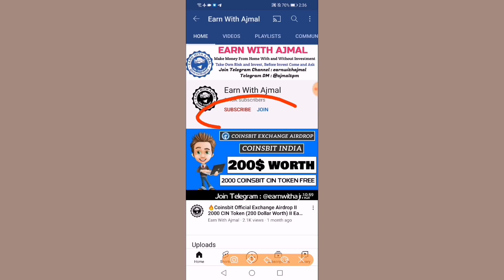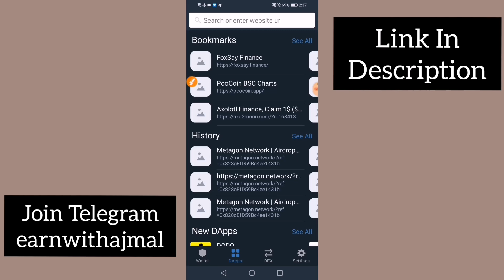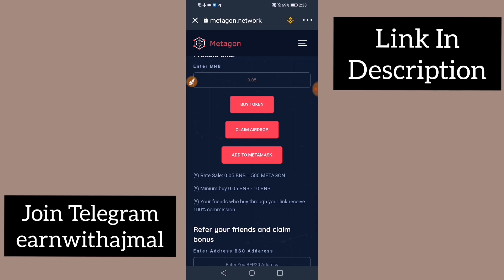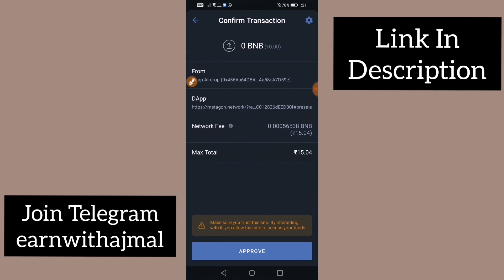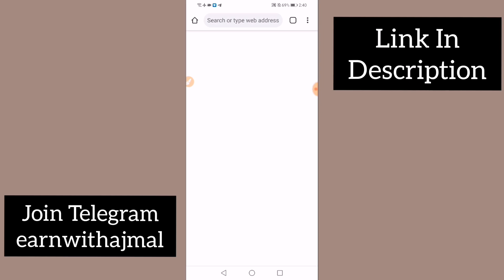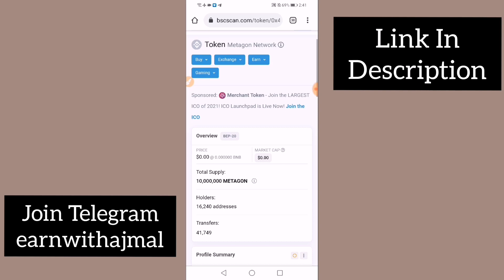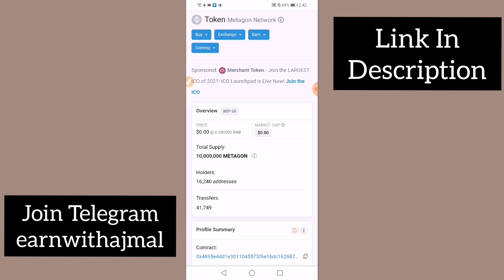📢Claim 10 Metagon Network Token in Trust Wallet II New Trust Wallet Airdrop II Earn With Ajmal📢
xxxxxxxxxxxxxxxxxx

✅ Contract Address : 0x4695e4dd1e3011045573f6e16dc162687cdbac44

1⃣ Before Invest any Site From My Channel Come and ask me in Telegram the site is Paying or Not.

2⃣ Any Site in Online Try to Invest with Minimum Amount once you satisfied Invest more.

3⃣ In online Each and Every site have 100% Risk, So if you ready to take risk you can Invest in online otherwise Don't Invest Money in Online.

4⃣ I can't work offline, So I Invest online and earn Money at my own Risk.

5⃣ Don't ask any Warranty or Guaranty for your Investment to me.

6⃣ I am not responsible for any money you lose in online

7⃣ So think Multiple times before Invest in online.